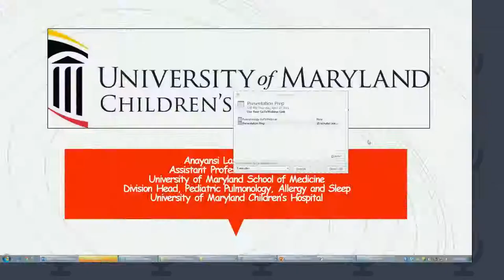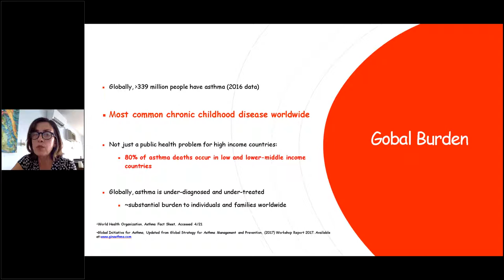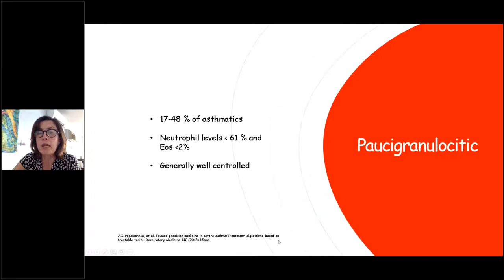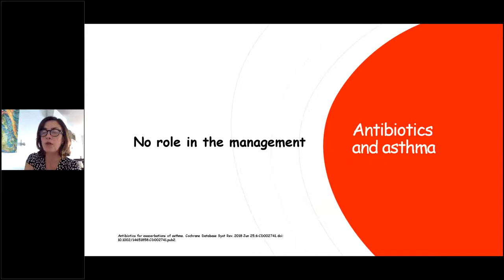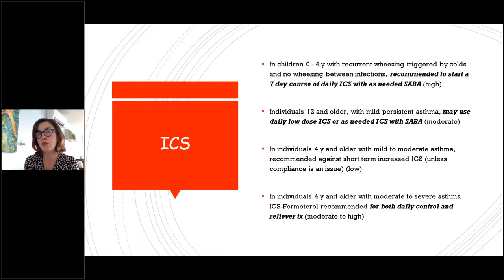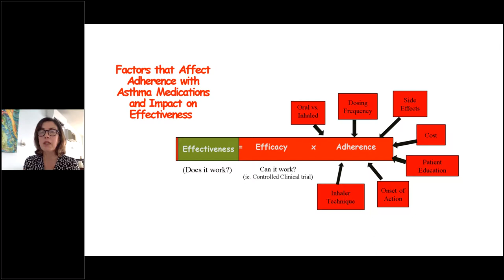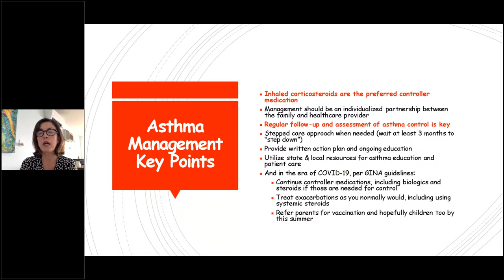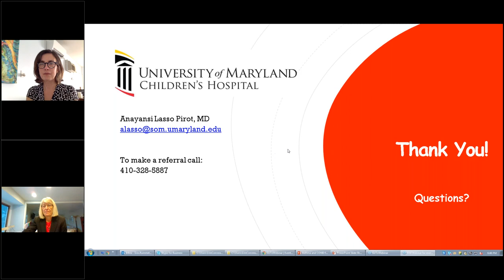Pediatric Outpatient Asthma: Management in the COVID-19 Era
Anayansi Lasso-Pirot, MD, assistant professor at the University of Maryland School of Medicine, reviews the basics of asthma and discusses current outpatient diagnostics/treatment/review of the 2020 focused updates to the Asthma Management Guidelines.

Additionally, Dr. Lasso discusses asthma and COVID-19 in children and adolescents.